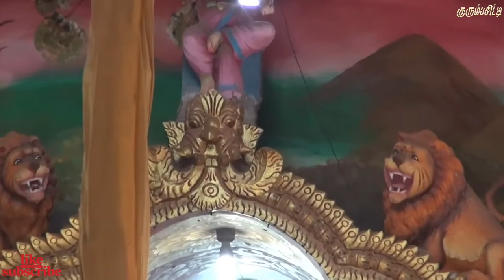அருள் மிகு குரும்பசிட்டி முத்துமாரி அம்பாள் அம்பிகையே எம்மை ஆளும் ஜெகதாம்பிகையே அன்னையே உன்னை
அருள் மிகு குரும்பசிட்டி முத்துமாரி அம்பாள்

அம்பிகையே எம்மை ஆளும் ஜெகதாம்பிகையே
அன்னையே உன்னை அனுதினமும் தொழுவோம்

எம் அன்பு  குரும்பசிட்டி,உறவுகளுக்கும் ,தேசம் கடந்து வாழும் அனைத்து உறவுகளுக்கும் ,முத்துமாரி அம்பாளின் அருட்கடாச்சம்  கிடைக்கப்பெற வணங்கி,இந்த youtube.